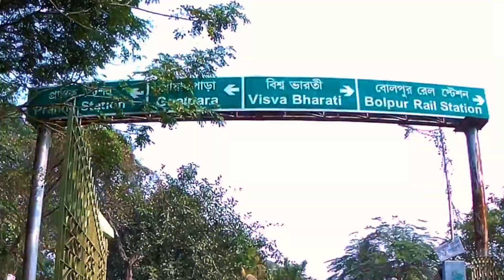THE BEAUTY OF SANTINIKETAN ft.@Nilpictures | SONAJHURI FOREST | KOPAI VIEWPOINT | KOLKATA TO BOLPUR